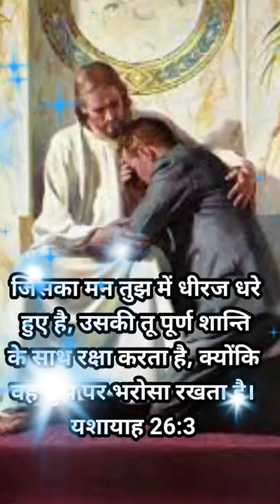status new Jesus status song Jesus song, Jesus Vachan, WhatsApp status Jesus